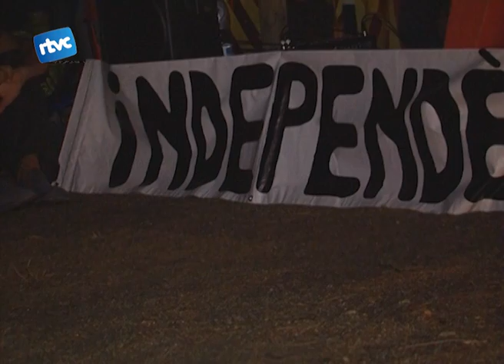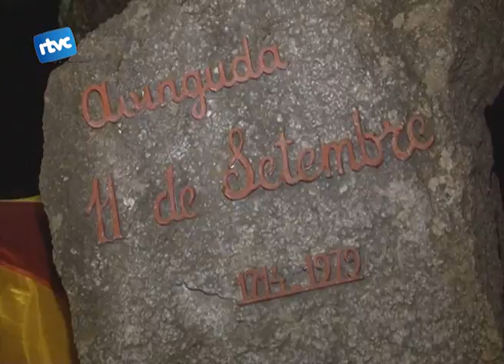Les torxes tornen a il.luminar el camí cap a la Diada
Els actes de la diada nacional de Catalunya van començar dilluns a la nit amb la setena marxa de torxes. Una marxa que va començar a la plaça de l'Església i va finalitzar al monument de l'onze de setembre on es va fer el ja tradicional recital de poesia de la diada.